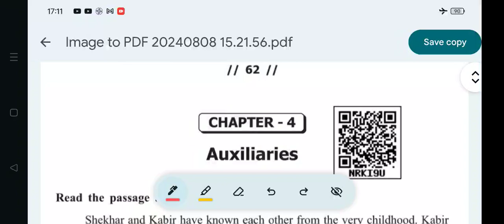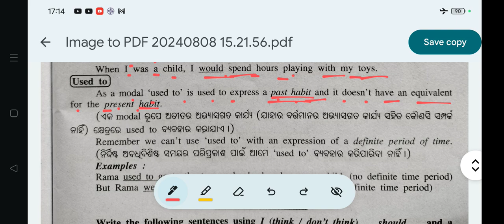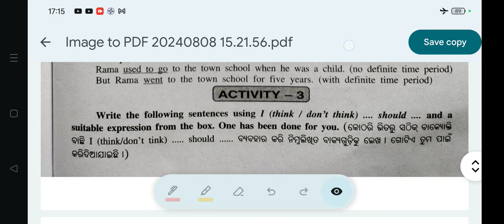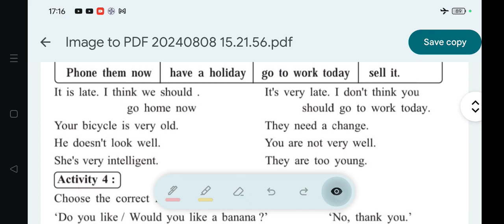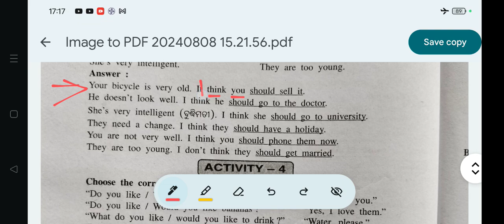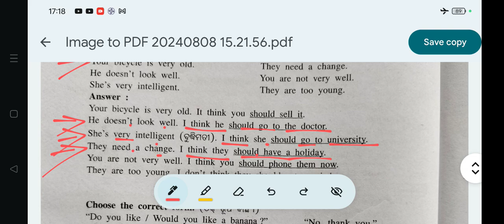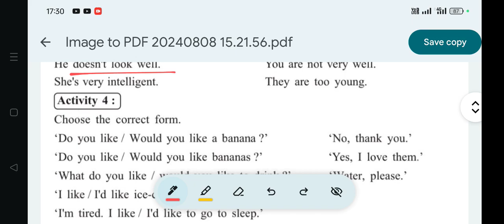Auxiliaries/ Explanation/OBSE Class-9/English Grammar Chap-4/Use of Modal Would, Used to/Activity-3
Auxiliaries/ Explanation/OBSE Class-9/English Grammar Chap-4(Part.5)/Use of Modal Would, Used to/Activity -3 Question Answer